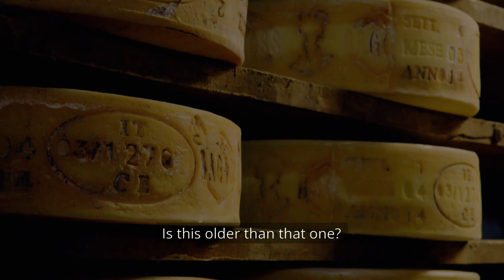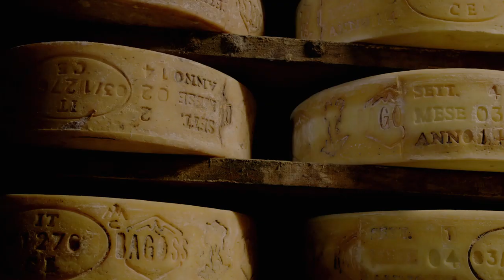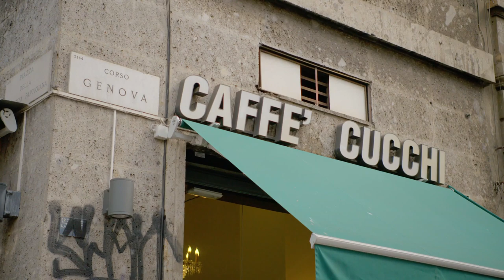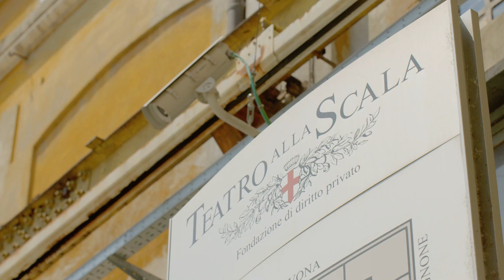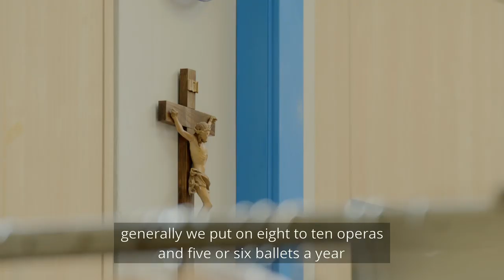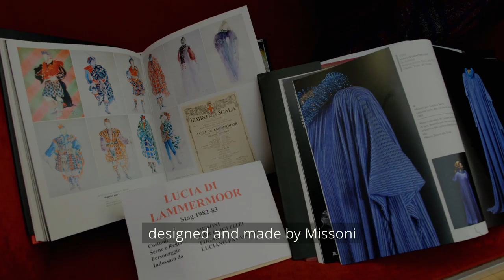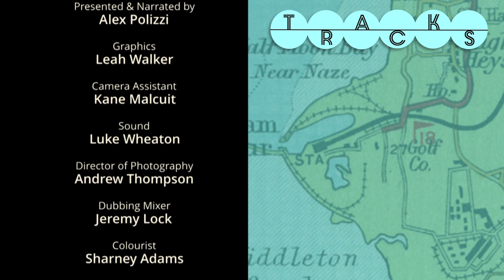Venice's Hidden Beauty | Alex Polizzi's Secret Italy - TRACKS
The first leg of Alex’s journey takes in some of the secrets that the North of Italy conceals. Venice is a city that Alex has been to at least fourty times, but this is a trip like never before, visiting a prison with a difference and a brush with some memories of her grandmother.
From Venice, Alex will spend time in a hidden gem nestled among the Lombard Alps, before rounding up her Northern adventure in achingly cool Milan, Italy’s fashion capital and the place where Alex gets up close and personal with Maria Callas’ fabulous stage costumes.